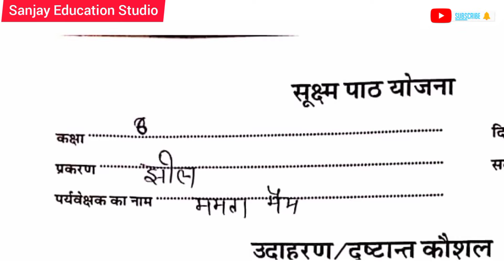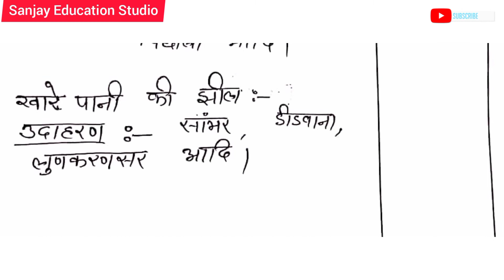Geography Micro Teaching | भूगोल | उदाहरण कौशल | Class -9 | झील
sanjayeducationstudio Is video me humne ''Geography Micro Teaching'' ke baare me baat kri hai.

Hello Friends,आपको इस चैनल ( sanjayeductionstudio ) पर B.Ed. & BSTC से संबंधित सभी प्रकार की लेसन फाइल और वीडियो नोट्स मिलेंगे ।
और विभिन्न परिक्षाओं में आने वाली गणित, जिके के प्रश्नों और सभी परिक्षाओं के पुराने पेपरो के विडियो पुरे हल के साथ मिलेंगे जिससे आपको परिक्षाओं की तैयारी मैं मदद मिलेगी।

❉ B.Ed. & BSTC से संबंधित सभी जानकारी
❉ पुराने पेपरों के प्रश्नों का हल
❉ हिंदी माध्यम में  विडियो
❉ सभी प्रतियोगी परीक्षाओं की तैयारी

It is an educational as well as a knowlegeable video.

यदि आपको हमारा वीडियो अच्छा लगा हो तो लाइक बटन को हिट कीजिये, ज्यादा से ज्यादा शेयर कीजिये और ऐसे ही जबरदस्त वीडियोस देखते रहने के लिए हमारे चैनल studywithsanjay8 को सब्सक्राइब जरूर कीजिये

जुड़े रहिये हमारे साथ - हम हैं आपके साथ हमेशा - बी.एड. से सम्बंधित किसी भी प्रकार कि सहायता के लिए |

Best B.Ed. related educational video  from "sanjayeducationstudio"

🔴 sanjayeductionstudio को फॉलो करें🔴🔴

...बीएसटीसी
सामाजिक विज्ञान दैनिक पाठ योजना
social science

☑️ आपके खास इंसान के साथ ये विडियो SHARE करें |

Yours Sanjay Kumar Saini
from Jhunjhun, Rajasthan.